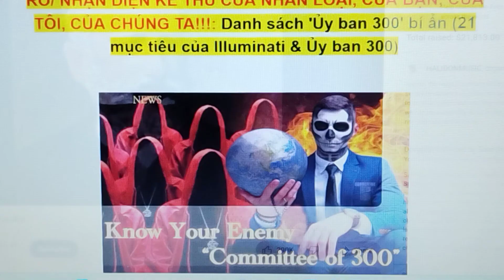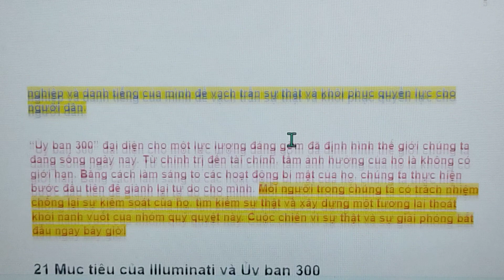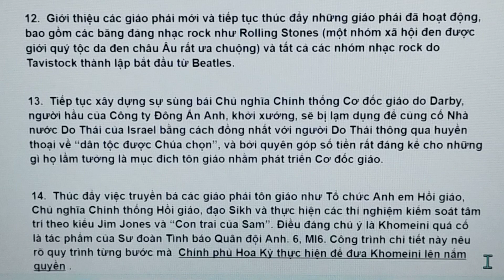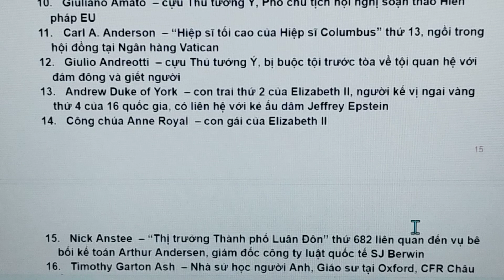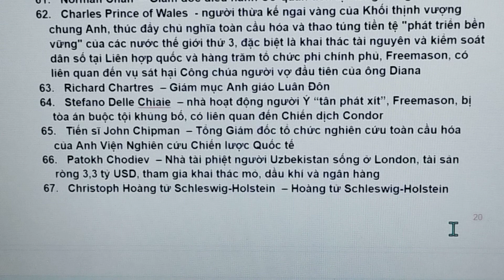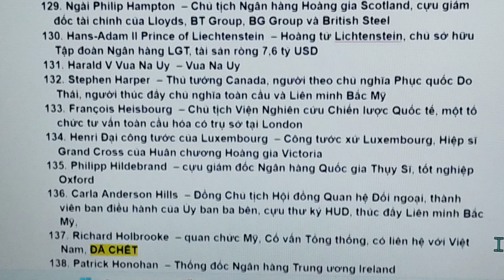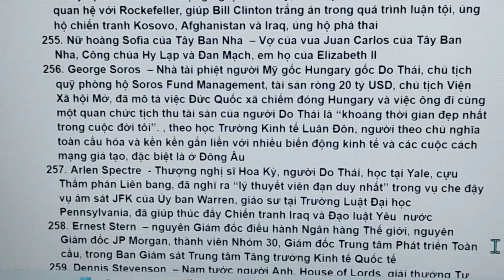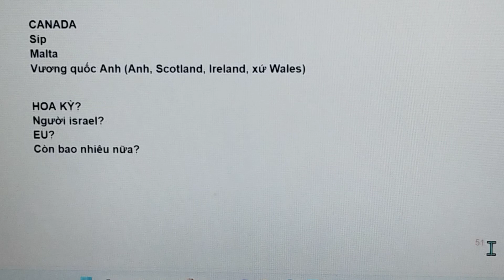𝐕Ạ𝐂𝐇 𝐓𝐑Ầ𝐍 𝐌Ạ𝐍𝐆 𝐋ƯỚ𝐈 𝐓𝐈𝐍𝐇 𝐇𝐎𝐀 𝐓𝐇Ế 𝐆𝐈Ớ𝐈: 𝐇Ã𝐘 𝐍𝐇Ì𝐍 𝐑Õ/ 𝐍𝐇Ậ𝐍 𝐃𝐈Ệ𝐍 𝐊Ẻ 𝐓𝐇Ù 𝐂Ủ𝐀 𝐂𝐇Ú𝐍𝐆 𝐓𝐀!!!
𝐕Ạ𝐂𝐇 𝐓𝐑Ầ𝐍 𝐌Ạ𝐍𝐆 𝐋ƯỚ𝐈 𝐓𝐈𝐍𝐇 𝐇𝐎𝐀 𝐓𝐇Ế 𝐆𝐈Ớ𝐈: 𝐇Ã𝐘 𝐍𝐇Ì𝐍 𝐑Õ/ 𝐍𝐇Ậ𝐍 𝐃𝐈Ệ𝐍 𝐊Ẻ 𝐓𝐇Ù  𝐂Ủ𝐀 𝐂𝐇Ú𝐍𝐆 𝐓𝐀!!!: 𝐃𝐚𝐧𝐡 𝐬á𝐜𝐡 'Ủ𝐲 𝐛𝐚𝐧 𝟑𝟎𝟎' 𝐛í ẩ𝐧 (𝟐𝟏 𝐦ụ𝐜 𝐭𝐢ê𝐮 𝐜ủ𝐚 𝐈𝐥𝐥𝐮𝐦𝐢𝐧𝐚𝐭𝐢 & Ủ𝐲 𝐛𝐚𝐧 𝟑𝟎𝟎)

𝐇ã𝐲 𝐆𝐇𝐈 𝐃𝐀𝐍𝐇/ ĐĂ𝐍𝐆 𝐊Ý/ 𝐒𝐔𝐁𝐒𝐂𝐑𝐈𝐁𝐄𝐒 𝐕Ớ𝐈 𝕳𝖔à𝖓𝖌 Đứ𝖈 𝕮𝖍𝖆𝖓𝖓𝖊𝖑𝟕  ĐỂ 𝐍𝐇Ậ𝐍 ĐƯỢ𝐂 𝐍𝐇Ữ𝐍𝐆 𝐓𝐈𝐍 𝐓Ứ𝐂 𝐌Ớ𝐈 𝐍𝐇Ấ𝐓. 𝐒Ự Ủ𝐍𝐆 𝐇Ộ 𝐂Ủ𝐀 𝐂Á𝐂 𝐁Ạ𝐍 𝐋À ĐỘ𝐍𝐆 𝐋Ự𝐂 𝐂𝐇𝐎 𝐊Ê𝐍𝐇 𝐓𝐈Ế𝐏 𝐓Ụ𝐂 ĐĂ𝐍𝐆 𝐓Ả𝐈 𝐍𝐇Ữ𝐍𝐆 𝐓𝐇Ô𝐍𝐆 𝐓𝐈𝐍 𝐐𝐔𝐀𝐍 𝐓𝐑Ọ𝐍𝐆 & 𝐇𝐈Ế𝐌 𝐂Ó.

𝐋Ư𝐔 Ý: 𝐕Ì 𝐊Ê𝐍𝐇 𝐋À 𝐍𝐇À 𝐗𝐔Ấ𝐓 𝐁Ả𝐍 ĐỘ𝐂 𝐋Ậ𝐏, 𝐂𝐇Ỉ 𝐓Ồ𝐍 𝐓Ạ𝐈 𝐍𝐇Ờ 𝐒Ự 𝐇Ỗ 𝐓𝐑Ợ 𝐂Ủ𝐀 ĐỘ𝐂 𝐆𝐈Ả/ 𝐍𝐆ƯỜ𝐈 𝐗𝐄𝐌 𝐕𝐈𝐃𝐄𝐎...𝐊𝐇𝐈 𝐂𝐇Ú𝐍𝐆 𝐓Ô𝐈 𝐗𝐔Ấ𝐓 𝐁Ả𝐍 𝐒Ự 𝐓𝐇Ậ𝐓, 𝐓Ự 𝐃𝐎 𝐕À 𝐓Ì𝐍𝐇 𝐘Ê𝐔, 𝐕Ớ𝐈 𝐌Ụ𝐂 ĐÍ𝐂𝐇: 𝐍Â𝐍𝐆 𝐂𝐀𝐎 𝐓Ư 𝐃𝐔𝐘, 𝐍𝐇Ậ𝐍 𝐓𝐇Ứ𝐂 𝐕Ề 𝐒Ự 𝐓𝐇Ậ𝐓, 𝐂Ô𝐍𝐆 𝐋Ý 𝐂𝐇Ố𝐍𝐆 𝐋Ạ𝐈 𝐆𝐈𝐀𝐍 𝐃Ố𝐈, 𝐓𝐈𝐍 𝐆𝐈Ả, 𝐓𝐈𝐍 𝐗Ạ𝐎, 𝐂𝐇Ố𝐍𝐆 𝐋Ạ𝐈 𝐁Ấ𝐓 𝐂Ô𝐍𝐆, 𝐂𝐇Ố𝐍𝐆 𝐋Ạ𝐈 𝐂𝐇Ế ĐỘ ĐỘ𝐂 𝐓À𝐈 𝐂Ộ𝐍𝐆 𝐒Ả𝐍 𝐏𝐇Á𝐓 𝐗Í𝐓 𝐓𝐎À𝐍 𝐂Ầ𝐔 𝐇Ó𝐀, 𝐂𝐇Ố𝐍𝐆 𝐏𝐇Á 𝐓𝐇𝐀𝐈, Ủ𝐍𝐆 𝐇Ộ 𝐂𝐇𝐎 𝐍Ề𝐍 𝐕Ă𝐍 𝐌𝐈𝐍𝐇 𝐂Ủ𝐀 𝐓Ì𝐍𝐇 𝐓𝐇ƯƠ𝐍𝐆 𝐕À 𝐒Ự 𝐒Ố𝐍𝐆, 𝐂𝐇Ố𝐍𝐆 𝐋Ạ𝐈 𝐍Ề𝐍 𝐕Ă𝐍 𝐌𝐈𝐍𝐇 𝐂Ủ𝐀 𝐒Ự 𝐂𝐇Ế𝐓 𝐓𝐇Ờ𝐈 𝐍𝐀𝐘!

𝐏𝐋𝐄𝐀𝐒𝐄  𝐒𝐔𝐁𝐒𝐂𝐑𝐈𝐁𝐄/ 𝐌ờ𝐢 𝐜á𝐜 𝐛ạ𝐧 𝐡ã𝐲 𝐒𝐮𝐛𝐬𝐜𝐫𝐢𝐛𝐞 để 𝐧𝐡ậ𝐧 𝐯𝐢𝐝𝐞𝐨 𝐦ớ𝐢 𝐧𝐡ấ𝐭 𝐜ủ𝐚 𝐤ê𝐧𝐡 𝐯ề 𝐧𝐡ữ𝐧𝐠 𝐁í 𝐌ậ𝐭 𝐜ủ𝐚 𝐓𝐡ế 𝐋ự𝐜 𝐍𝐠ầ𝐦 𝐡𝐚𝐲 𝐜ò𝐧 𝐠ọ𝐢 𝐥à 𝐇ộ𝐢 𝐓𝐚𝐦 Đ𝐢ể𝐦 𝐭𝐡ờ 𝐪𝐮ỷ 𝐒𝐚𝐭𝐚𝐧, 𝐈𝐥𝐥𝐮𝐦𝐢𝐧𝐚𝐭𝐢 𝐜𝐮𝐥𝐭. 𝐂ũ𝐧𝐠 𝐧𝐡ư 𝐧𝐡ữ𝐧𝐠 𝐭𝐢𝐧 𝐭ứ𝐜 𝐍Ó𝐍𝐆 𝐇Ổ𝐈/ 𝐁𝐑𝐄𝐀𝐊𝐈𝐍𝐆 𝐍𝐄𝐖𝐒 𝐇𝐈Ế𝐌 𝐂Ó, 𝐑Ấ𝐓 Í𝐓 𝐍𝐆ƯỜ𝐈 𝐁𝐈Ế𝐓 𝐭𝐫𝐨𝐧𝐠 𝐭𝐡ờ𝐢 đạ𝐢 𝐜ủ𝐚 𝐧ề𝐧 𝐯ă𝐧 𝐦𝐢𝐧𝐡 𝐬ự 𝐜𝐡ế𝐭 𝐡ô𝐦 𝐧𝐚𝐲.
❌❌❌ 𝐓𝐡ô𝐧𝐠 𝐭𝐢𝐧  𝐒Ư𝐔 𝐓Ầ𝐌 độ𝐜 𝐪𝐮𝐲ề𝐧 𝐜ủ𝐚 𝐤ê𝐧𝐡. 𝐏𝐋𝐄𝐀𝐒𝐄 𝐒𝐇𝐀𝐑𝐄 * 𝐃𝐨 𝐧𝐨𝐭 𝐫𝐞-𝐮𝐩. ❌❌❌